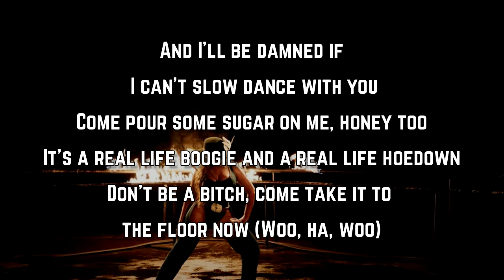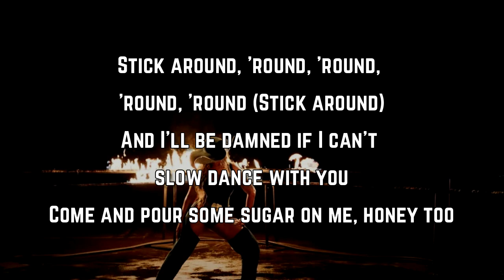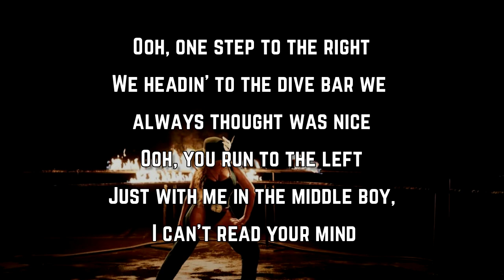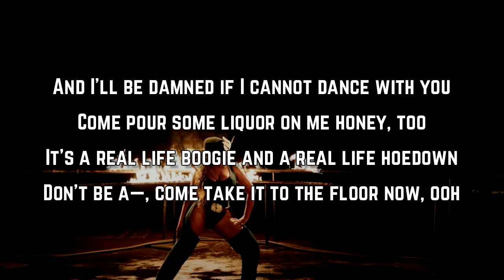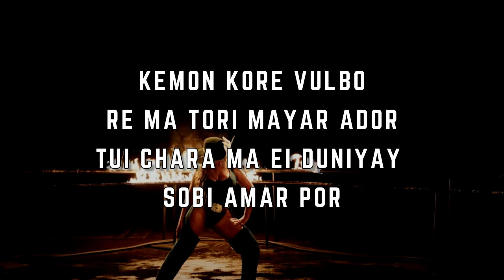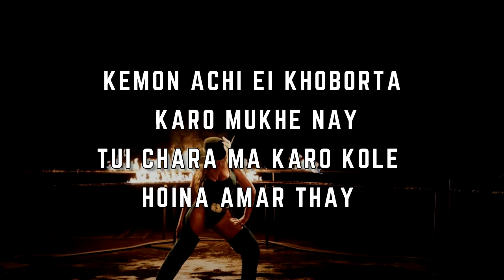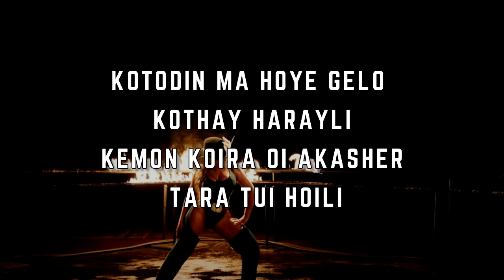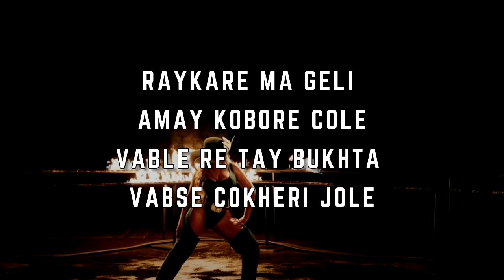Beyonce - TEXAS HOLD 'EM (Lyrics)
TEXAS HOLD 'EM Lyrics:

This ain't Texas (Woo), ain't no hold 'em (Hey)
So lay your cards down, down, down, down
So park your Lexus (Woo) and throw your keys up (Hey)
Stick around, 'round, 'round, 'round, 'round (Stick around)
And I'll be damned if I can't slow dance with you
Come pour some sugar on me, honey too
It's a real life boogie and a real life hoedown
Don't be a bitch, come take it to the floor now (Woo, ha, woo)

There's a tornado (There's a tornado) in my city (In my city)
Hit the basement (Hit the basement), that shit ain't pretty (Shit ain't pretty)
Rugged whiskey (Rugged whiskey) 'cause we survivin' ('Cause we survivin')
Off red cup kisses, sweet redemption, passin' time, yeah

Ooh, one step to the right
We headin' to the dive bar we always thought was nice
Ooh, run me to the left
Then spin me in the middle, boy, I can't read your mind

Come and pour some sugar on me, honey too
Don't be a bitch, come take it to the floor now (Woo)

And I'll be damned if I cannot dance with you
Come and pour some liquor on me, honey too

Woo-hoo
Woo-hoo
Woo-hoo

There's a heatwave (There's a heatwave) coming at us (Coming at us)
Too hot to think straight (Too hot to think straight), too cold to panic (Too cold to panic)
All of the problems just feel dramatic (Just feel dramatic)
And now we're runnin' to the first spot that we find, yeah

Ooh, you run to the left
Just with me in the middle boy, I can't read your mind

So lay your cards down, down, down, down (Oh)
So park your Lexus (Hey) and throw your keys up (Hey)

Come pour some liquor on me honey, too
Don't be a—, come take it to the floor now, ooh

Take it to the floor now, ooh
Hoops, spurs, boots
To the floor now, ooh
Tuck, back, oops (Ooh, ooh, ooh)
Shoot
Come take it to the floor now, ooh
Baby, pour that sugar and liquor on me too
Furs, spurs, boots
Solargenic, photogenic, shoot